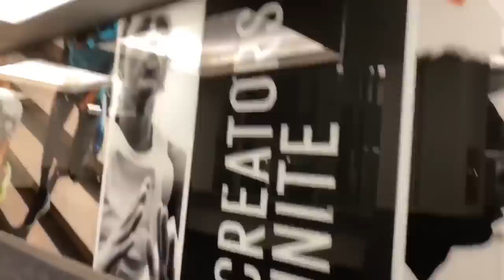La Bella Vita | Portland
Check out the last couple months of my life, from the Wilson DeMarini photoshoot (my equipment sponsor) to a sneak peak of me signing with Adidas (my apparel sponsor).

Valerie Arioto

Team USA

Wilson

Stand Beside Her Tour

Credits

Sorry Not Sorry - Demi Lovato
Power - Kanye West